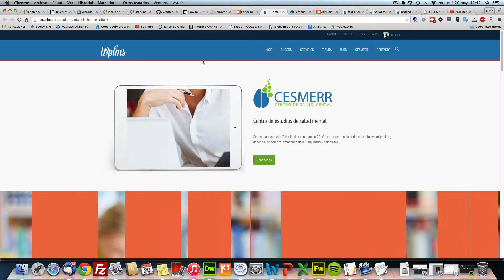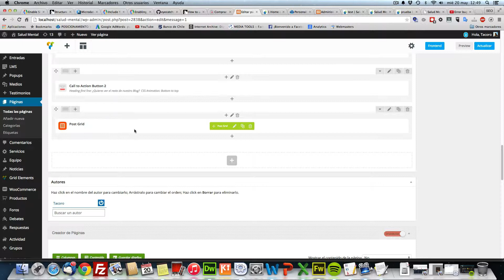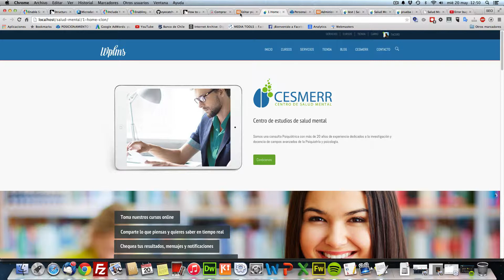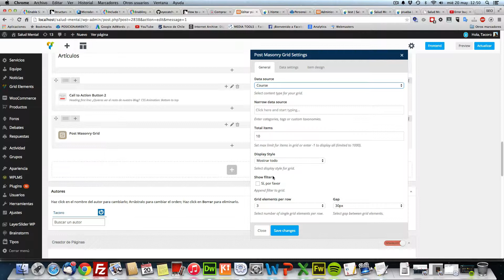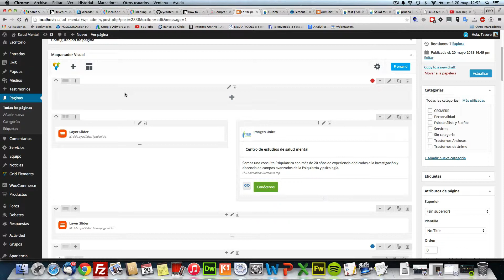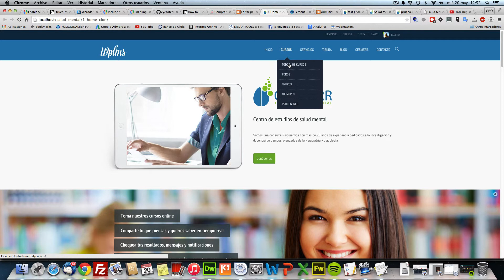Problem with WPLMS and Visual composer Post grid element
As you will see on this video, there is a little problem with the menu options if you use the Visual composer Post Grid element.